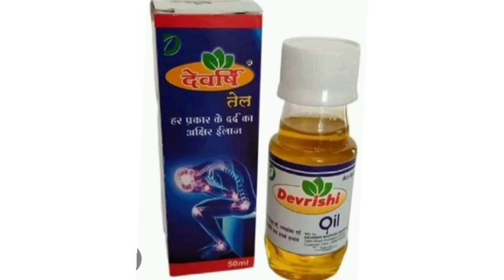Devrishi Oil देवर्षि तेल हर प्रकार के दर्द का ईलाज